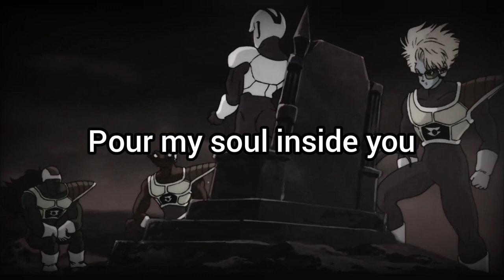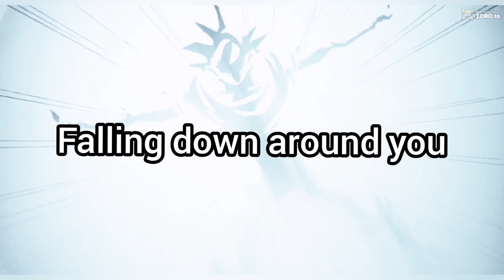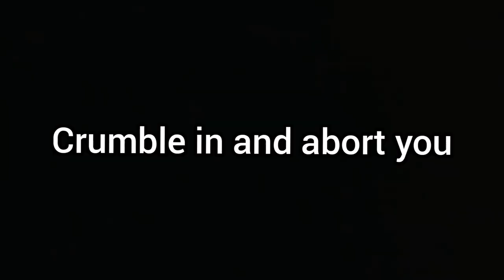American Pearl - Seven Years (DBZ AMV x Lyrics)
Experimenting with effects is fun but time-consuming. Need to work on the 100 sub special which will be a call back to older vids but I need to polish up one more vid before that one. If you saw the short posted a month ago you'll have an idea of what I'm cooking up UwU

Copyright Disclaimer Under Section 107 of the Copyright Act 1976"Copyright Disclaimer Under Section 107 of the Copyright Act 1976, allowance is made for "fair use" for purposes such as criticism, comment, news reporting, teaching, scholarship, and research.